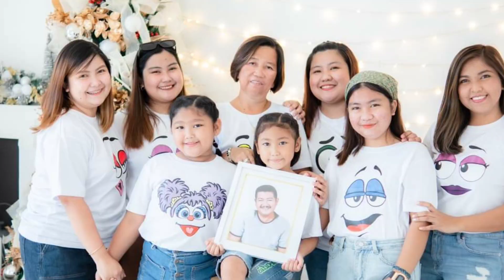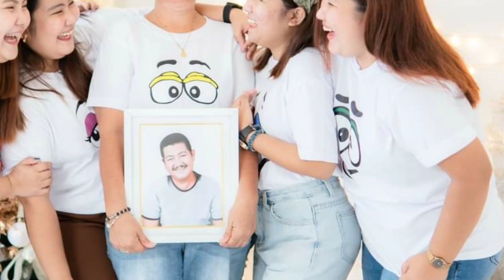FAMILY PHOTOSHOOT / GUTIERREZ FAMILY